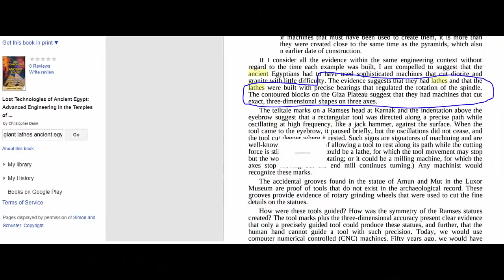Ancient "Lazer-Cut" Megaliths All Over The World?